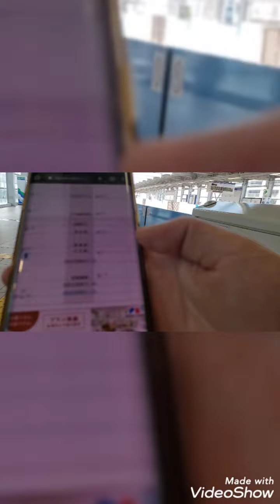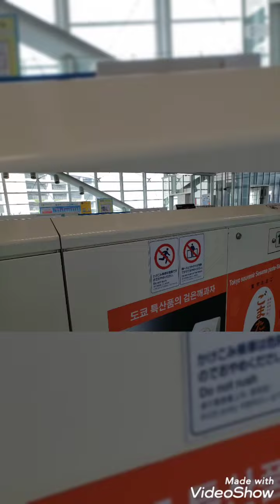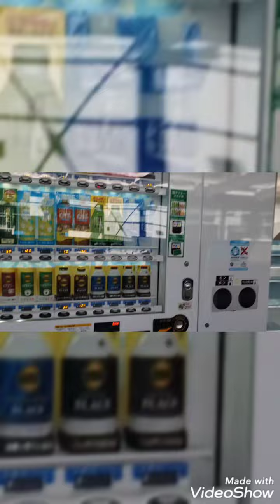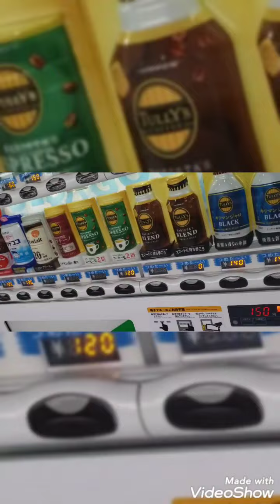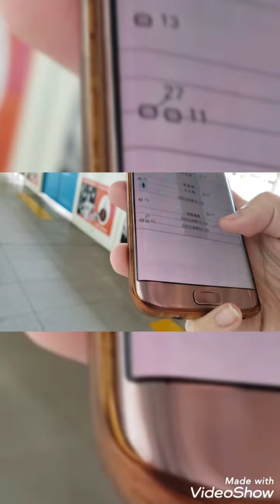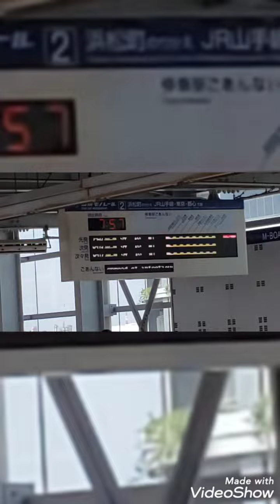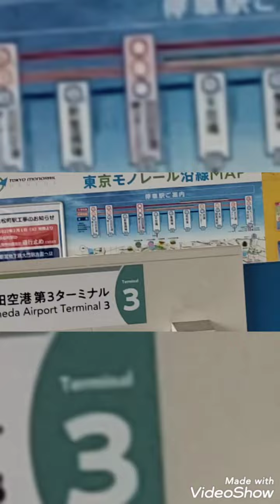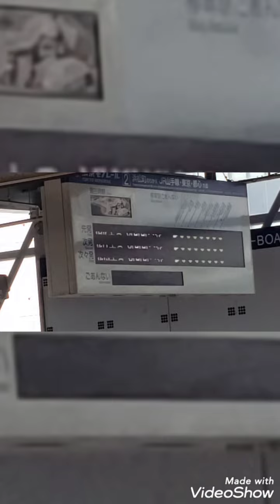モノレール待ち①